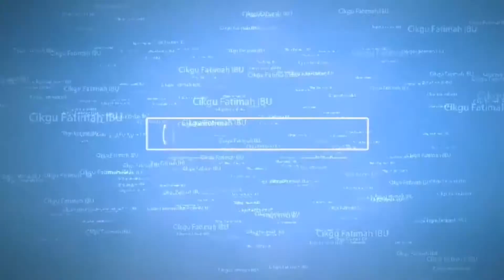8.2.1 LOKUS 2 DIMENSI (DARI SATU GARIS LURUS)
Pernah dengar Human Graphing ? Jom tonton.
Penerangan yang disesuaikan dengan DSKP Matematik KSSM tingkatan 3.
Lokus adalah surihan pergerakan titik.
Lokus dua dimensi mempunyai 5 keadaan :
1. Lokus dari satu titik tetap.
2. Lokus dari dua titik tetap.
3. Lokus dari satu garis lurus.
4. Lokus dari dua garis lurus selari.
5. Lokus dari dua garis lurus yang bersilang.